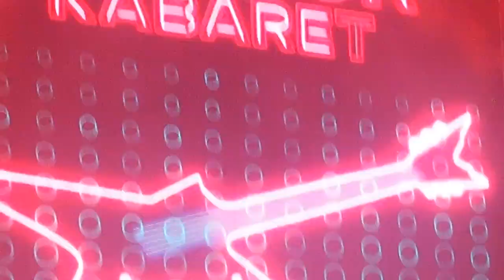143 Traktor Hranice 20 9 2024